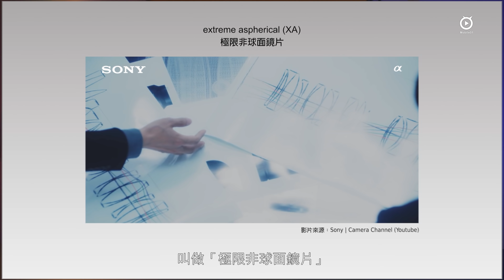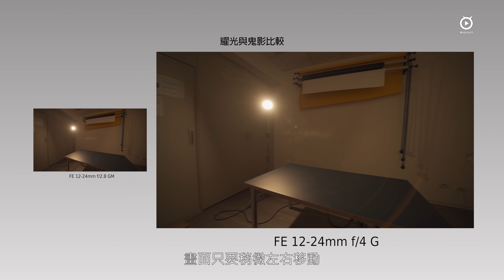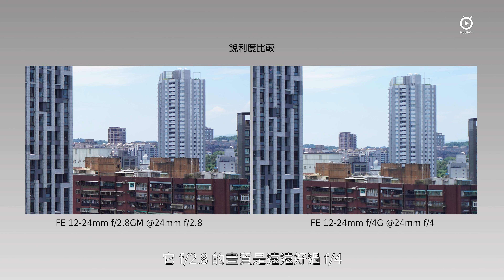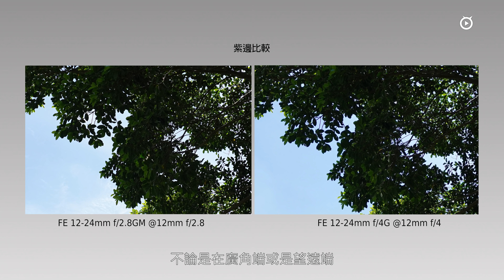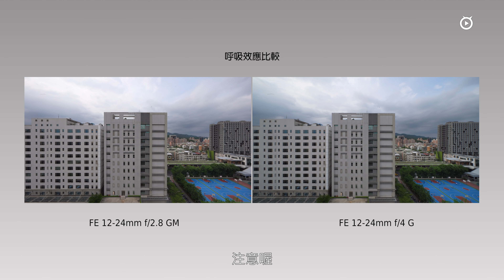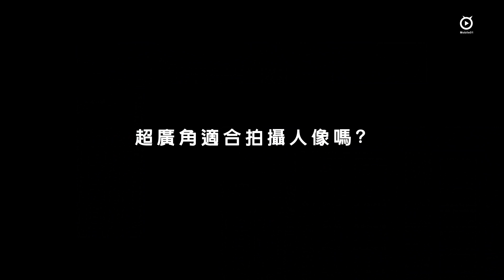Sony 12-24mm f/2.8GM 大光圈超廣角神鏡值得買嗎？一起跟Sony12-24mm f/4G比較！(4K)【Mobile01】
到底是為什麼，Sony 已經推出一顆非常輕巧好用的 12-24mm f/4G 之後，同樣的接環還會再出現一顆 12-24mm？這是我看到這顆鏡頭的 Rumor 時最百思不得其解的事。我當下唯一能想到的理由，就是 Sony 想證明：「因為我們做得到」。

全片幅超廣角鏡頭的範疇，特別是焦距 10-15mm 這一段我稱之為「超超廣角」的領域，還沒有一個公定的、大家都有的規格，至少沒有像 16-35mm 這樣常見。所以這個區域一直都是大家各自做自己的規格，你可以看到市場上有 11-24mm、12-24mm、14-24mm、15-30mm 等等，光圈也不盡相同。但在過去一直都有一條界線沒辦法跨越，那就是 f/2.8 恆定光圈變焦不會超過 14mm；f/4 恆定光圈變焦不會超過 12mm。

但 Sony 打破了這條界線，本次介紹的 12-24mm f/2.8GM，是唯一的一顆全幅非變形超廣角鏡頭中達到 12-24mm 全焦段 f/2.8 恆定光圈的產品。規格可以說是前所未有，而且，它還比你想像中的更輕！

-本影片攝影棚部分使用Sony A6400 + 16-50mm f/3.5-5.6拍攝-